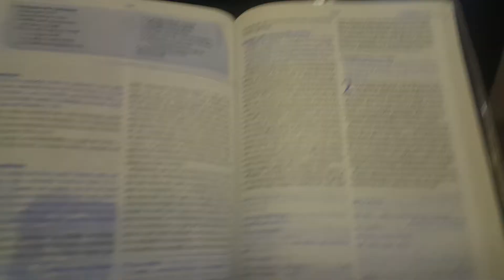leitura da Biblia, louvor a Deus, Jogos de Xbox e muita comida, é bom demais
Você é nosso convidado a estar participando conosco de  algo maravilhoso que Deus tem feito em nosso meio...
Temos todas as terças das 20h as 22h, um delicioso jantar que proporciona um momento de confraternização e comunhão entre os visitantes e os que já a alguns meses estão sempre presente
Temos também nosso Culto aos Domingo as 19h um momento que você e eu separamos para agradecer a Deus por tudo que Ele tem feito em nossa vida e receber a Bênção de Deus para a semana que está iniciando...
Participe também conosco a todos os dias a meia noite de nosso grupo de interscessão, orando de sua casa mesmo todos unidos por todos os pedidos que são encaminhados
ou se você tiver pedidos de oração encaminhe para nós com nome e sobrenome que estaremos orando todos os dias a meia noite por você;
Tereremos nosso Acampamento com vagas limitadas dia 15 a 17 de Novembro;
Faça parte de nosso projeto social Pão da Vida, que ajuda moradores de rua, azilos, creches e outros, Leia Mateus 25:35-46;
Atos 2:46 é nosso objetivo e Deus tem respondido nossas orações e transformado as vidas que tem se dedicado!

Envie seu pedido de oração no zap com nome e sobrenome.
Temos Reunião toda terça as 20h
Culto da Igreja aos domingos 19h
Projeto Social Pão da Vida que visa levar alimento e roupa para moradores de rua, visitas e azilos e orfanatos, participe você também.
Skype: tneri
Instagran: tudodependedoprimeiropasso
Pastor Thiago Neri